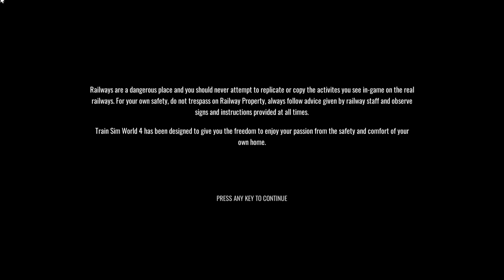Train Sim World® 4 ÖBB に SBB走らせます。瑞西→墺太利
TSW基本セットのS-Bahn Vorarlberg: Lindau - BludenにSwitzerland S-Bahnの車両SBB RABe 523を走らせます。ライト点灯しないバグやデットセクション無視や保安装置の無反応もありますが、美しい景色をお楽しみください。